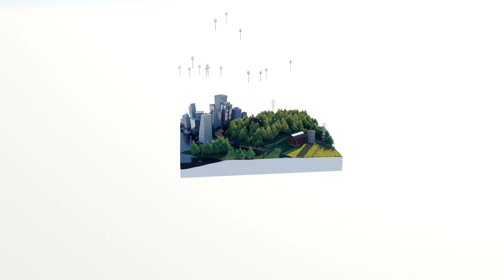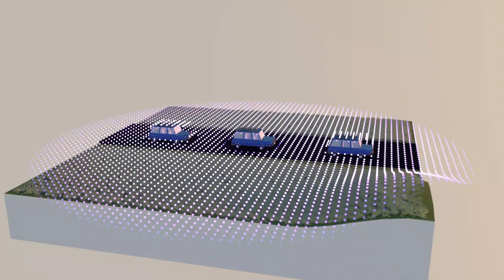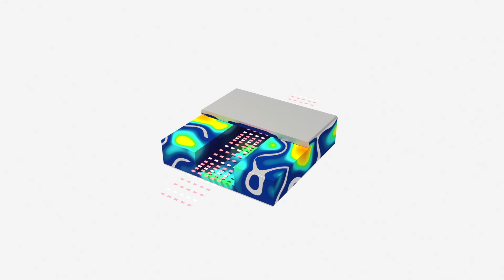On the Doorstep to the Future with Waveguide Technology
Gapwaves waveguide technology has unique possibilities of designing tightly integrated solutions, including planar antennas, filters, diplexers, and active components. Furthermore, the innovation in our solutions lies in combining extremely low losses with market leading cost-efficiency for high production volumes.

Gapwaves develops waveguide and antenna products based on Gapwaves patented technology enabling low loss, high performance mmWave antennas in a compact form factor. Our waveguide technology is unique as it combines manufacturability, cost, and performance for waveguide solutions.